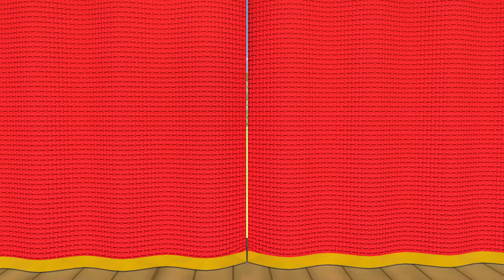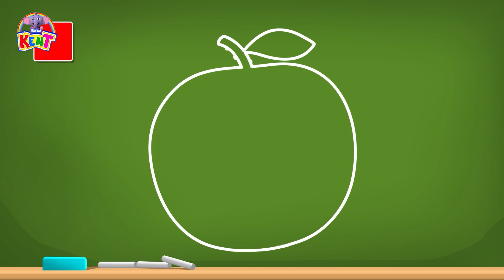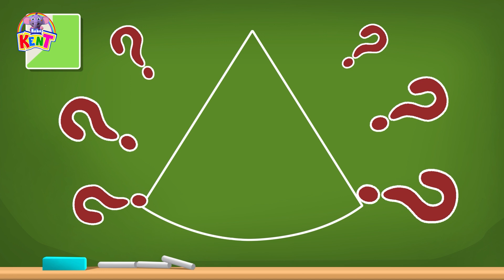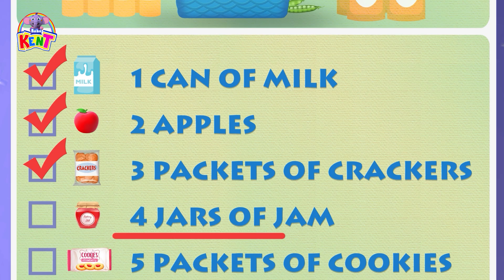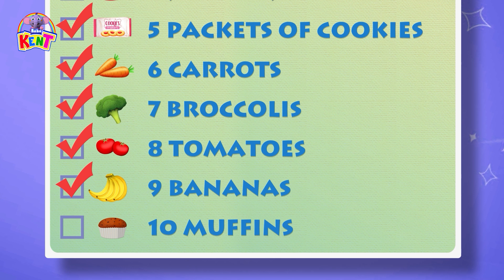Dessin Animé elephant | Apprenez les formes avec Kent | Bébé Kent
Venez participer à cette activité étonnante et créative. Faites correspondre les aliments à leurs formes. Pour en savoir plus, regardez la vidéo complète.